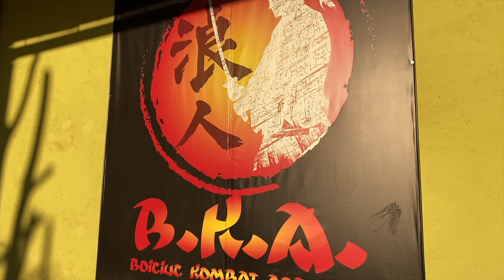Antrenament Cu Propria Greutate Pentru Acasa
Daca tot stam acasa La Naiba cu Scuzele si sa trecem la treaba!